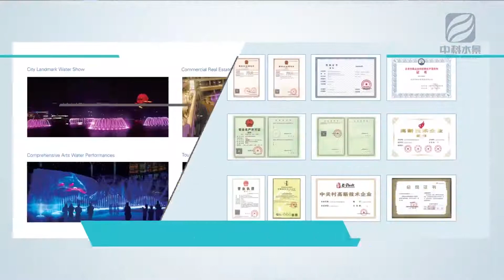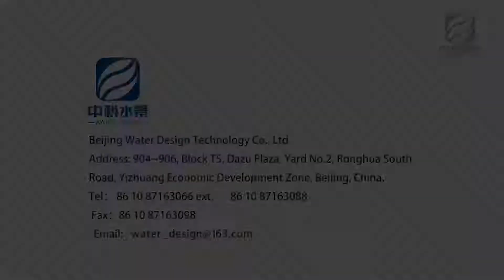Beijing Water Design Company Introduction